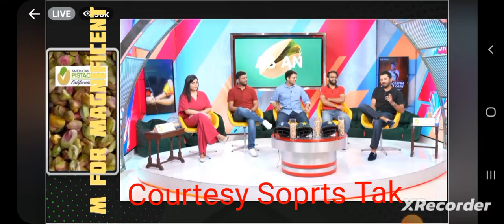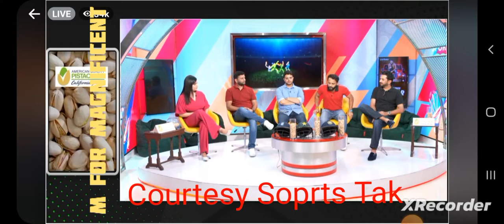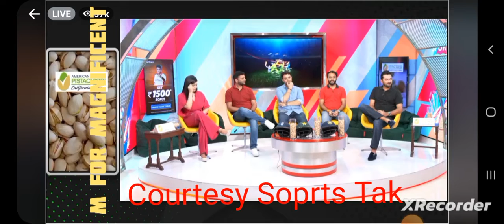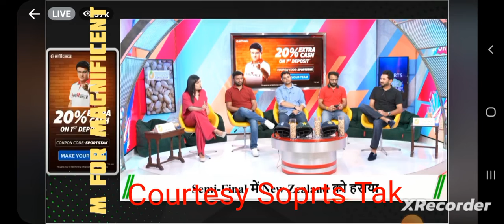Indian Media Appreciating Team Pakistan on their win in Semifinal vs New Zealand.